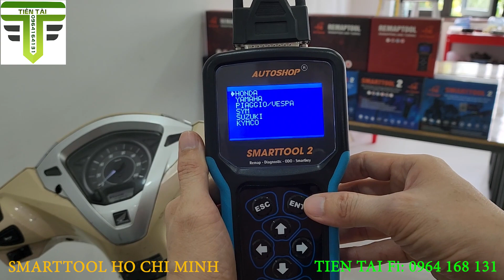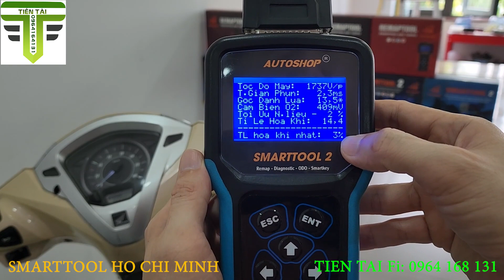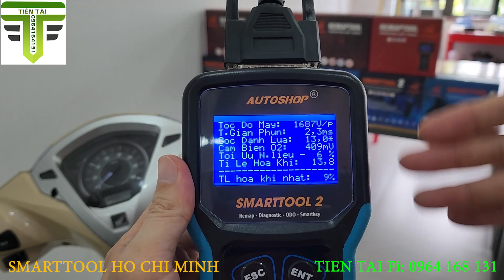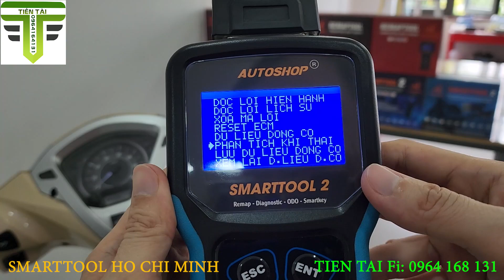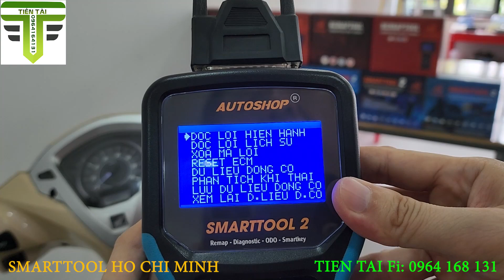Máy Đọc Lỗi Smarttool 2 - Kết Luận Tỉ Lệ Hòa Khí A/F | Tiến Tài Fi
Máy smarttoo 2 kết luận tỉ lệ A/F ĐẬM hay NHẠT?
Nhờ vậy biết tình trạng trên xe đang DƯ hay THIẾU nhiên liệu?
Qua đó giúp anh em thợ có nhiều dữ liệu để kiểm tra và kết luận hơn.
Các yếu tố ảnh hưởng nhiên liệu:
1. Tốc độ động cơ.
2. Nhiệt độ động cơ.
3. Áp suất buồng đốt.
4. Áp suất bơm xăng.
5. Kim phun.
6.V.v...
Nhà Phân Phối Chính Thức Thiết Bị SMARTTOOL Khu Vực Miền Nam.
Đại Lý Phân Phối Dây Giắc Điện NAM TRANG tại TP. Hồ Chí Minh.

Cung cấp sỉ khóa thông minh SMARTKEY và phanh chống bó ABS.
Đào tạo: Lớp Điện- Điện tử PGM-Fi, SMARTKEY, ABS, LED, ODO, Phân Tích Dữ Liệu.
Tên: Tiến Tài Fi.
Địa chỉ: 7A Phan Văn Khỏe, Phường 13, Quận 5, Thành phố Hồ Chí Minh.
              132 Đường số 22, KDC Bình Hưng, Bình Chánh, Tp.HCM.